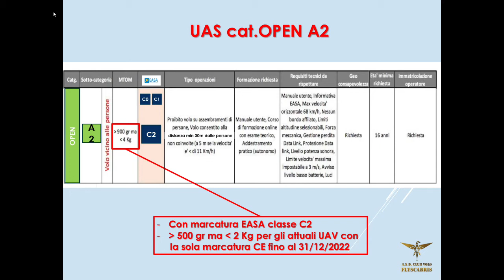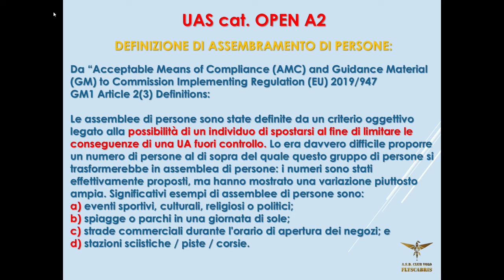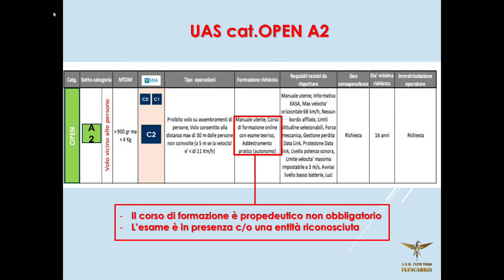5 Minuti sul Regolamento EASA Open A2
Veloce descrizione del regolamento EASA Open A2